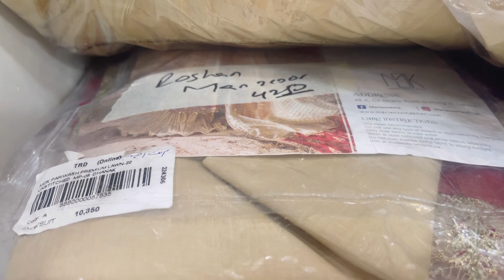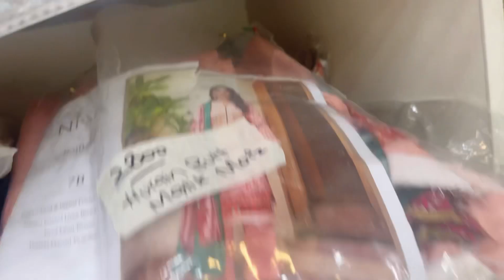Aj Lagy gi Bht Bari Salee |Ho Jayn tayar